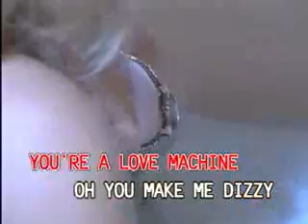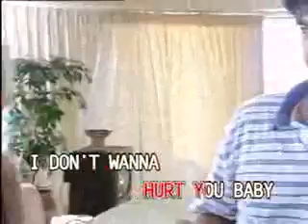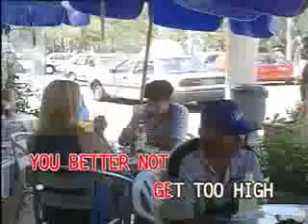15. ABBA - Honey, Honey [Canary]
VCD Title: ABBA Best Collections [VCD Platinum Series]